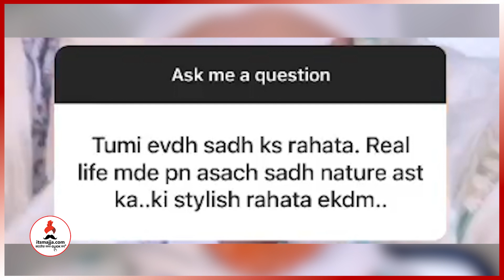“सगळे माझी चेष्ठा करतात कारण…” स्वभावाबद्दल विचारताच भडकली Jui Gadkari | Tharla Tar Mag | Itsmajja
“मला नखरे करायला…”, साधेपणाबद्दल विचारताच जुई गडकरीचं सडेतोड उत्तर, म्हणाली, “सगळे माझी चेष्ठा करतात कारण…”